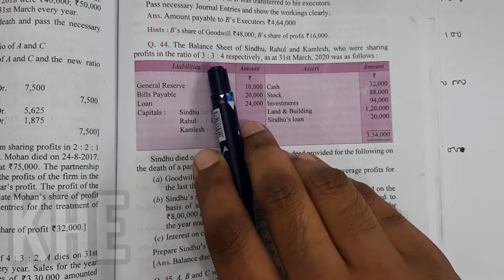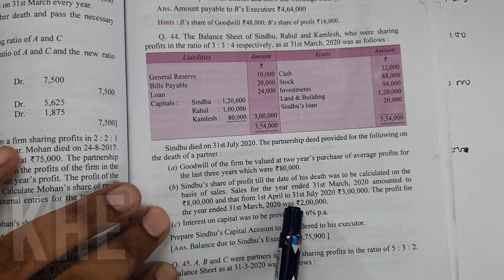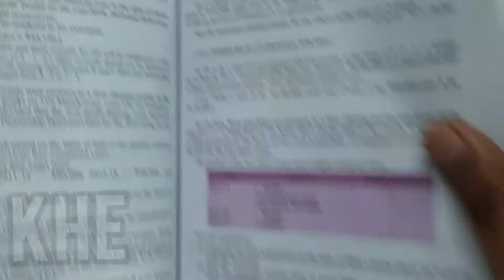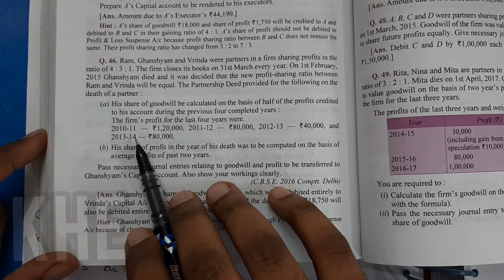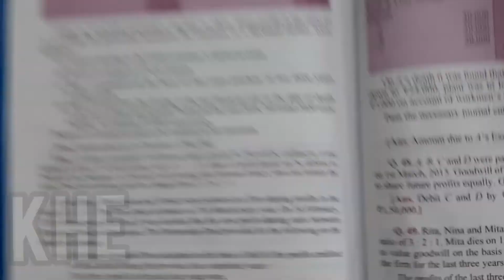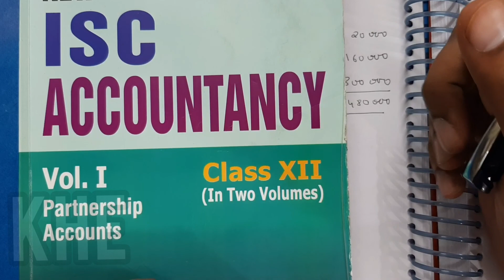Death of a Partner DK Goel Q.44,45,46,47,48,49.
Retirement Of A Partner Calculation Of New Profit Sharing Ratio

Gaining Ratio Retirement of a Partner Part 02

Treatment of Goodwill Retirement of Partner Part 03

Adjustments of Capital Retirement of Partner DK Goel Q.25,26. Solution

Detail Explanation Retirement and Settlement of Loan DK Goel Q.34,35,a,b. Part 13

Hidden Goodwill Retirement of a Partner Part 14